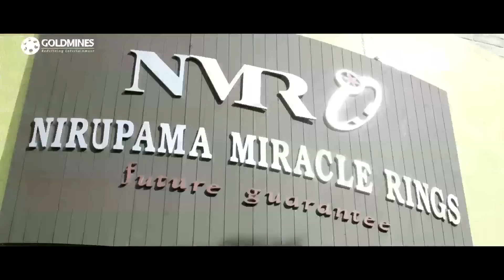ब्रह्मानंदम की बीवी भैय्या को खिला रही है और सैयां को भूका मार रही है | Ravi Teja & Brahamanandam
Movie:- Power Unlimited